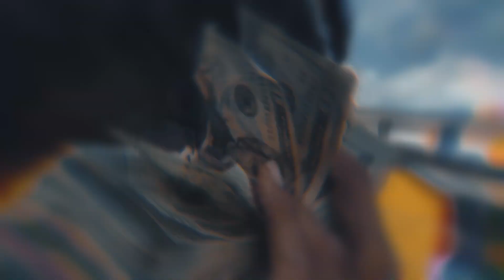Gemellus- Add It Up ft VinciThe1 (Prod by E9) Shot by J-INK Films